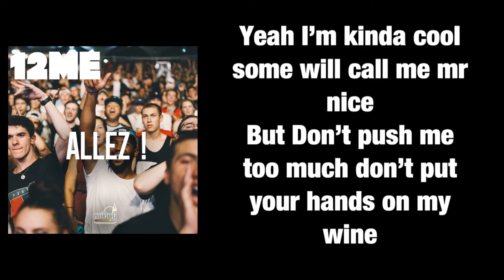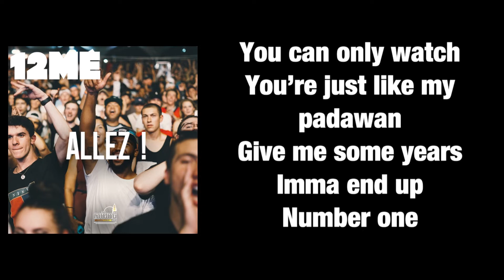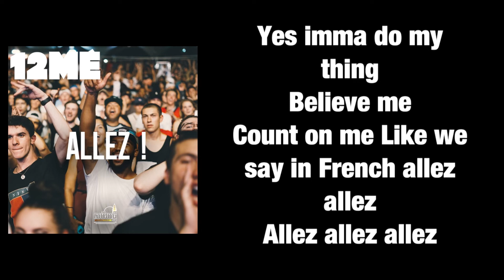12ME "Allez! " Lyrics Video